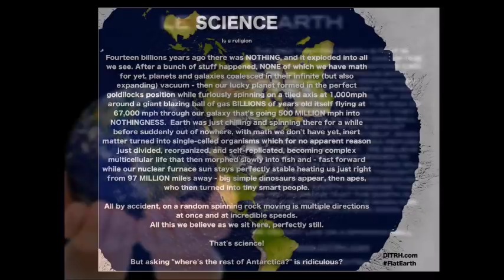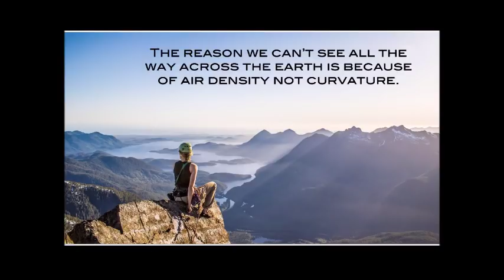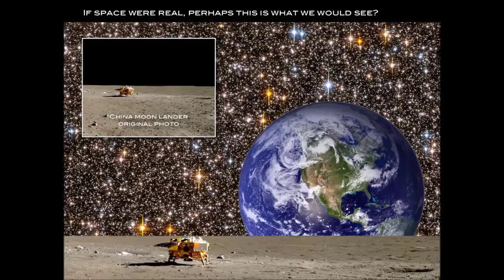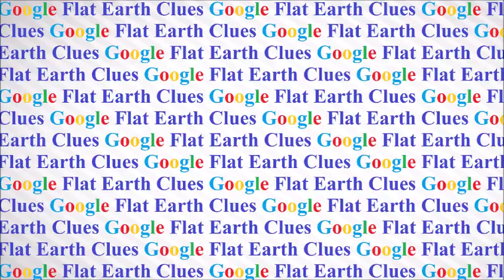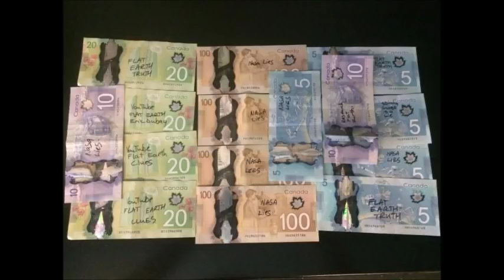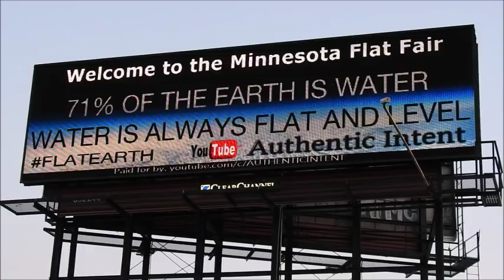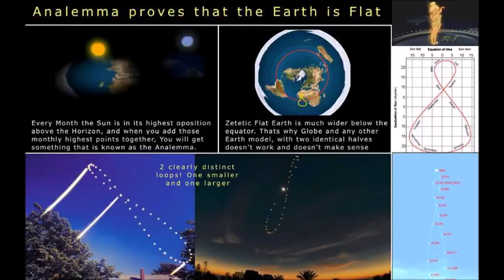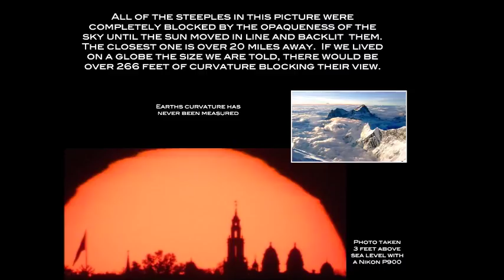Flat Earth Clues Interview 98 REUPLOAD - WBZ Radio 1030 Boston Mark Sargent ✅